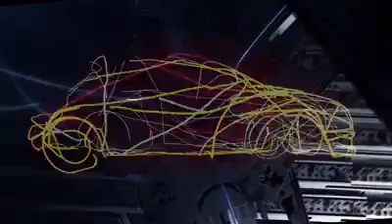Los invitamos a Ver la Entrega # 22 de la Sección: Alineado Automotriz, por Fiesta TV, a Cargo del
Los invitamos a Ver la Entrega # 22 de la Sección: Alineado Automotriz, por Fiesta TV,  a Cargo del Especialista don Geovanny Quirós Bagnarello, en esta oportunidad desde nuestras instalaciones con Adrián Mauricio Alvarado, les presentamos un resumen de los videos que los pueden ver en nuestra página de YouTube, y nuestras redes sociales de ángulos de mucho interés, para los que tengan un vehículo con los siguientes problemas: Volante Descentrado, desgaste Desigual de las Llantas, si su vehículo en una conducción  "recta" se va hacia un lado (JALA) Les va interesar estos videos y nuestros servicio de corrección de estos daños estructurales de vehículos liviano.
Teléfonos 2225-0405 / 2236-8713, estamos en Guadalupe, Calle Blancos, de los Tribunales de Justicia en Goicoechea, 300 Oeste, 100 Norte y 200 Oeste.